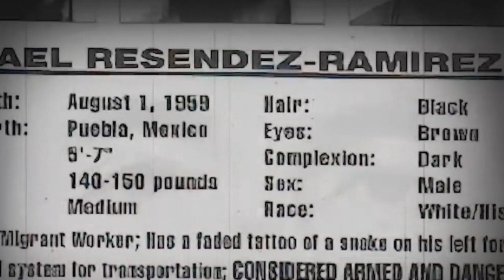True crime stories - Inside The Murder Of ‘Railroad Killer’ Ángel Maturino Reséndiz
A train-hopping serial killer, Ángel Maturino Reséndiz murdered up to 23 innocent people in Mexico and the United States in the late 1980s and '90s.

Also, remember to click the alarm icon to be notified of new releases - thank you!